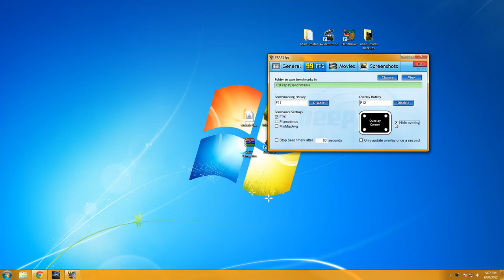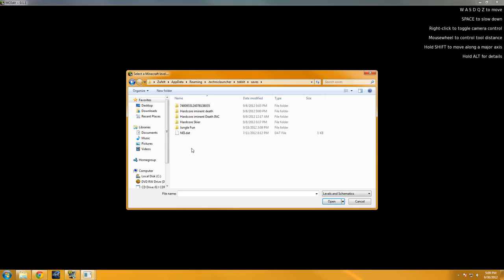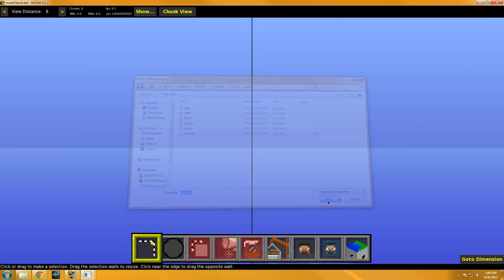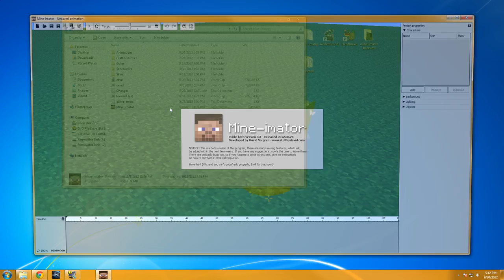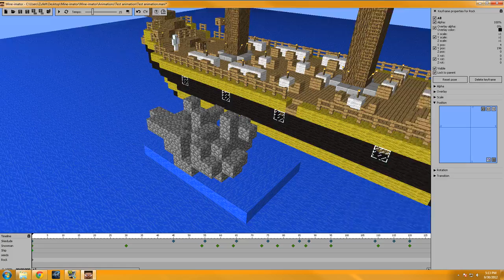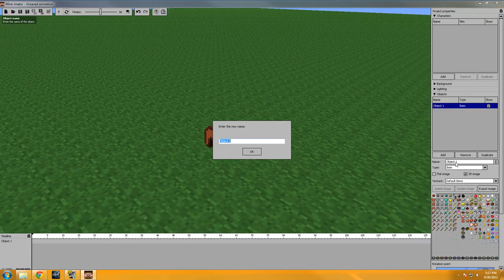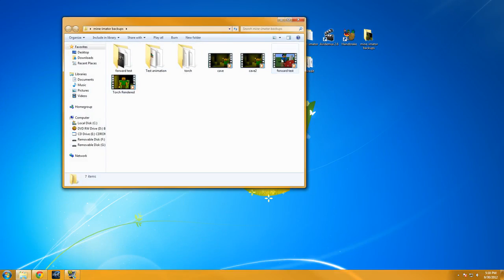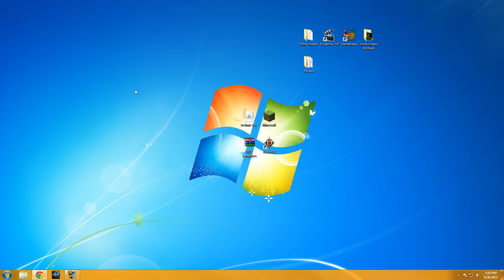Mine-imator Tutorial Ep#4 - Adding custom scenery using MCEdit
Couple folks have been asking how to add custom scenery objects from their minecraft world. Its pretty easy and straight forward however you will need to download MCEdit. If you  folks have any more specific questions on how things works with mine-imator let me know! I will be doing a "How to Render" episode this week as well.

(make sure you get the right version as there is a Mac OS X version in there as well)